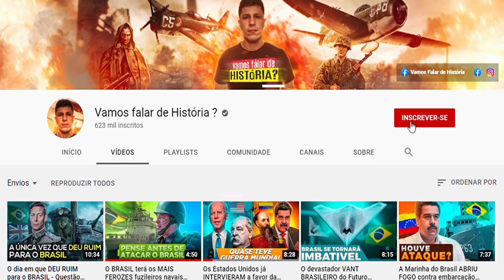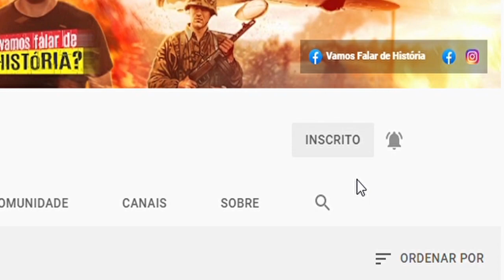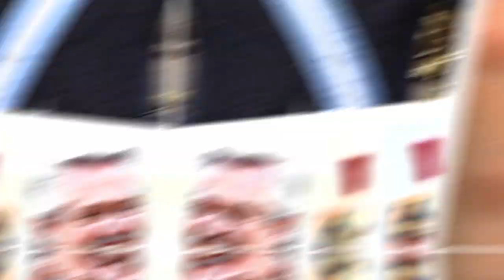Argentina ALERTA BRASIL: estamos ao lado da FRANÇA na QUESTÃO AMAZÔNIA (Felipe Dideus)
Meses após a CPIdaAmazônia e a saída da Argentina do GrupoDeLima, o presidente argentino declarou que tem a mesma visão que Emmanuel Macron em relação a Amazônia.